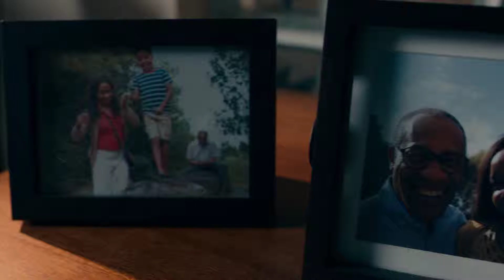Justice League Cyborg CLIP